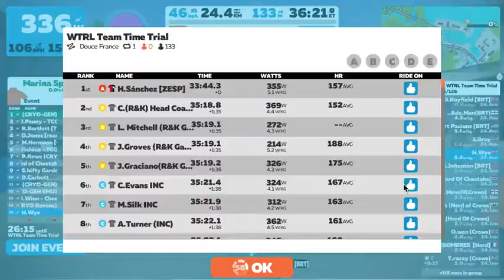WTRL TTT (BRT Cosmos) France Douse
Brutal all the way. Hanging on for dear life.
35watts short from the engine. Wrong pairing.

Keith had a dropout in the pen but rode the race in case he was allowed back in. So many dropouts these days, and all over the world. Suspicion begins to point at Zwift itself. Although my ISP has been more flaky than usual recently.

From start felt super hard. And sharp bends seemed to spit me out. Hope the team wasn't gunning it each time, or maybe I really was losing distance on bends. Or delusion. Zwift swing-wide rider position doesn't help; perhaps making up for lack of steering & crashing.

The big diesels on fire, punishing the team brutally on the front. But the team stayed far tighter than usual (flattish circuit and no Keith).

Must try using view 9 so be able to spot opening gaps better/earlier.

Utterly draining and exhausting despite no time on the front.
Talk of VO2max workouts suggested as a possible help.

Daz Rayfield, Ade Manning, Art Pacione, Tim Bray, Hal Wye, Sten Johansen